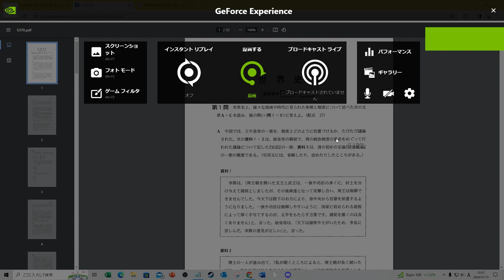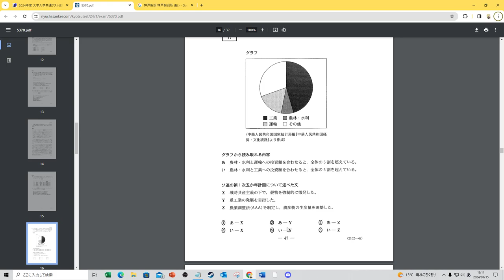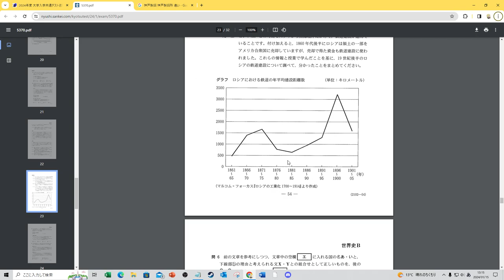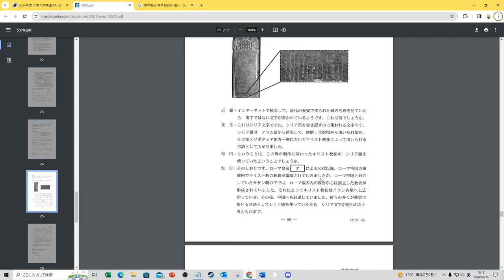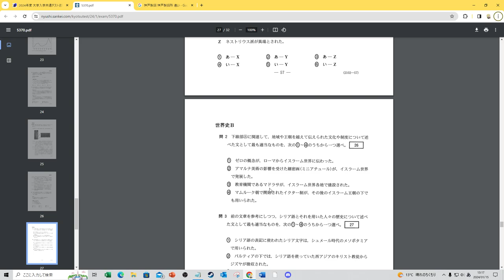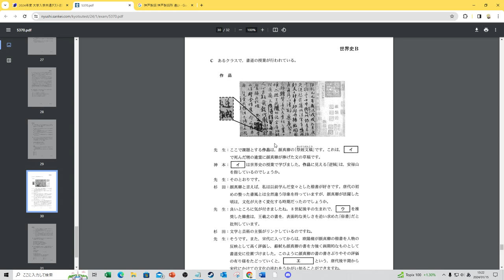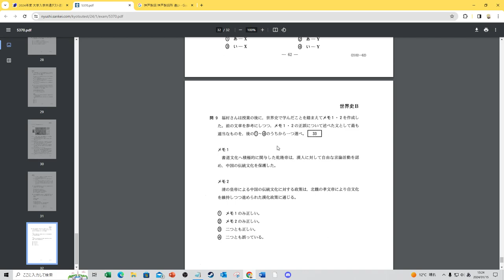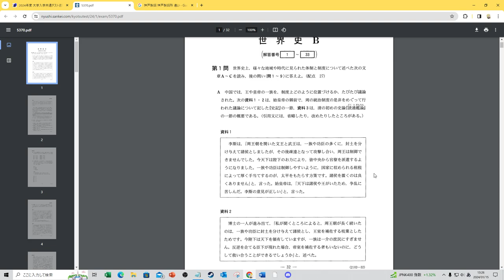2024共通テスト世界史B～解答速報～満点の取り方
ド素人でも満点取れます
僕は94点でしたが

共通テストならスピードマスターを10周やるだけでOK